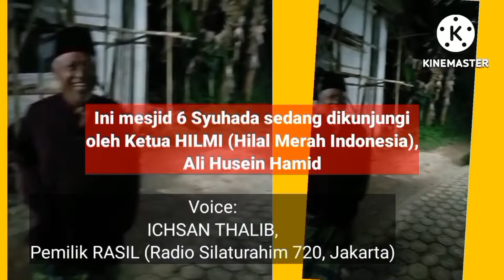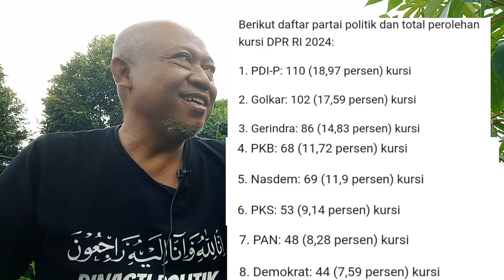MK: Diskualifikasi! PRABOWO YES, GIBRAN NO! Presiden tanpa wakilnya. Presiden BJ Habibie tanpa wakil